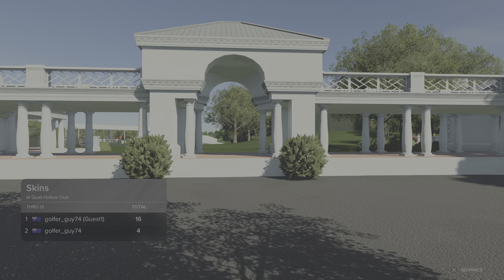At Quail Hollow Club | Golf Skins Matchup (PGA TOUR 2K23)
Watch me and hubby playing "Skins" format golf competition at Quail Hollow Club via PGA Tour 2K23, a PS5 game.